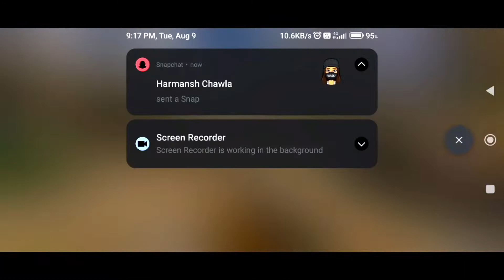MY M4 IS GOATED 🤯❤️‍🔥 | MVP PLAYS YT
MY M4 IS GOATED💥❤️‍🔥|| 𝑪𝑶𝑫𝑴
𝑷𝑳𝑨𝒀𝑬𝑹 𝑼𝑰𝑫:𝟔𝟖𝟔𝟖𝟒𝟖𝟐𝟒𝟒𝟕𝟐𝟗𝟓𝟏𝟏𝟗𝟑𝟔𝟏
𝑷𝑳𝑨𝒀𝑬𝑹 𝑰𝑮𝑵 : 𝑱𝑨𝑰𝑵𝑴𝑨𝑵𝑨𝑽_𝟕@𝒀𝑻

➡𝑫𝑪 : 𝒉𝒕𝒕𝒑𝒔://𝒅𝒊𝒔𝒄𝒐𝒓𝒅.𝒈𝒈/𝑮𝟖𝑺𝑲𝑽𝒀𝑲𝒑𝑻𝒗
𝑰𝒏𝒔𝒕𝒂𝒈𝒓𝒂𝒎: 𝒊𝒏𝒔𝒕𝒂𝒈𝒓𝒂𝒎.𝒄𝒐𝒎/𝑪𝒐𝒅 𝒘𝒊𝒕𝒉 𝒎𝒋

𝑪𝒐𝒗𝒆𝒓 :-
𝑵𝒆𝒘 𝑺𝒂𝒏𝒅𝑺𝒕𝒐𝒓𝒎 𝑴𝒂𝒑 𝑮𝒂𝒎𝒆𝒑𝒍𝒂𝒚 𝒍𝒊𝒗𝒆
𝑵𝒆𝒘 𝑺𝒂𝒏𝒅𝑺𝒕𝒐𝒓𝒎 𝑴𝒂𝒑
𝑵𝒆𝒘 𝑺𝒂𝒏𝒅𝑺𝒕𝒐𝒓𝒎 𝑴𝒂𝒑 𝑮𝒂𝒎𝒆𝒑𝒍𝒂𝒚 𝑯𝒊𝒏𝒅𝒊
𝑪𝑶𝑫 𝑴𝑶𝑩𝑰𝑳𝑬 𝑴𝑷 𝑳𝑬𝑮𝑬𝑵𝑫𝑨𝑹𝒀 𝑹𝑨𝑵𝑲 𝑷𝑼𝑺𝑯
𝑪𝑶𝑫𝑴 𝑴𝑷 𝑳𝑬𝑮𝑬𝑵𝑫𝑨𝑹𝒀 𝑹𝑨𝑵𝑲 𝑷𝑼𝑺𝑯
𝑪𝑶𝑫𝑴𝒐𝒃𝒊𝒍𝒆 𝑴𝑼𝑳𝑻𝑰𝑷𝑳𝑨𝒀𝑬𝑹 𝑳𝑬𝑮𝑬𝑵𝑫𝑨𝑹𝒀 𝑹𝑨𝑵𝑲 𝑷𝑼𝑺𝑯
𝑪𝑶𝑫𝑴 𝑴𝑼𝑳𝑻𝑰𝑷𝑳𝑨𝒀𝑬𝑹 𝑳𝑬𝑮𝑬𝑵𝑫𝑨𝑹𝒀 𝑹𝑨𝑵𝑲 𝑷𝑼𝑺𝑯
𝑪𝑶𝑫 𝑴𝑶𝑩𝑰𝑳𝑬 𝑴𝑷 𝑳𝑬𝑨𝑫𝑬𝑹𝑩𝑶𝑨𝑹𝑫 𝑹𝑨𝑵𝑲 𝑷𝑼𝑺𝑯
𝑪𝑶𝑫𝑴 𝑴𝑷 𝑳𝑬𝑨𝑫𝑬𝑹𝑩𝑶𝑨𝑹𝑫 𝑹𝑨𝑵𝑲 𝑷𝑼𝑺𝑯
𝑪𝑶𝑫𝑴𝒐𝒃𝒊𝒍𝒆 𝑴𝑼𝑳𝑻𝑰𝑷𝑳𝑨𝒀𝑬𝑹 𝑳𝑬𝑨𝑫𝑬𝑹𝑩𝑶𝑨𝑹𝑫 𝑹𝑨𝑵𝑲 𝑷𝑼𝑺𝑯
𝑪𝑨𝑳𝑳 𝑶𝑭 𝑫𝑼𝑻𝒀 𝑴𝑶𝑩𝑰𝑳𝑬 𝑴𝑷 𝑳𝑬𝑨𝑫𝑬𝑹𝑩𝑶𝑨𝑹𝑫 𝑹𝑨𝑵𝑲 𝑷𝑼𝑺𝑯
𝑪𝑨𝑳𝑳 𝑶𝑭 𝑫𝑼𝑻𝒀 𝑴𝑶𝑩𝑰𝑳𝑬 𝑴𝑷 𝑳𝑬𝑮𝑬𝑵𝑫𝑨𝑹𝒀 𝑹𝑨𝑵𝑲 𝑷𝑼𝑺𝑯
𝑪𝑨𝑳𝑳 𝑶𝑭 𝑫𝑼𝑻𝒀 𝑴𝑶𝑩𝑰𝑳𝑬 𝑴𝑼𝑳𝑻𝑰𝑷𝑳𝑨𝒀𝑬𝑹 𝑳𝑬𝑨𝑫𝑬𝑹𝑩𝑶𝑨𝑹𝑫 𝑹𝑨𝑵𝑲 𝑷𝑼𝑺𝑯
𝑪𝑨𝑳𝑳 𝑶𝑭 𝑫𝑼𝑻𝒀 𝑴𝑶𝑩𝑰𝑳𝑬 𝑴𝑼𝑳𝑻𝑰𝑷𝑳𝑨𝒀𝑬𝑹 𝑳𝑬𝑮𝑬𝑵𝑫𝑨𝑹𝒀 𝑹𝑨𝑵𝑲 𝑷𝑼𝑺𝑯
𝑪𝑶𝑫𝑴 𝑳𝑬𝑮𝑬𝑵𝑫𝑨𝑹𝒀 𝑪𝑯𝑨𝑹𝑨𝑪𝑻𝑬𝑹𝑺
𝑪𝒂𝒍𝒍 𝒐𝒇 𝒅𝒖𝒕𝒚 𝒎𝒐𝒃𝒊𝒍𝒆 𝒍𝒊𝒗𝒆 𝑰𝑵𝑫𝑰𝑨
𝑪𝑶𝑫 𝑴𝑶𝑩𝑰𝑳𝑬 𝑩𝑳𝑨𝑪𝑲𝑶𝑼𝑻 𝑴𝑨𝑷
𝑪𝒐𝒅 𝑩𝑨𝑻𝑻𝑳𝑬 𝑹𝑶𝒀𝑨𝑳𝑬 𝑪𝑼𝑺𝑻𝑶𝑴 𝑹𝑶𝑶𝑴 𝑳𝑰𝑽𝑬
𝑪𝑶𝑫𝑴 𝑺𝑶𝑳𝑶 𝑽𝑺 𝑺𝑸𝑼𝑨𝑫 𝑩𝑹 𝑳𝑰𝑽𝑬 𝑮𝑨𝑴𝑬𝑷𝑳𝑨𝒀
𝑪𝑶𝑫 𝑴𝑶𝑩𝑰𝑳𝑬 𝑩𝑹 𝑪𝑼𝑺𝑻𝑶𝑴 𝑹𝑶𝑶𝑴 𝑳𝑰𝑽𝑬
𝑪𝑨𝑳𝑳 𝑶𝑭 𝑫𝑼𝑻𝒀 𝑴𝑶𝑩𝑰𝑳𝑬 𝑺𝑻𝑹𝑬𝑨𝑴
𝑪𝑶𝑫𝑴 𝑩𝑹 𝑻𝑶𝑼𝑹𝑵𝑨𝑴𝑬𝑵𝑻
𝑪𝑶𝑫𝑴 𝑻𝑶𝑼𝑹𝑵𝑨𝑴𝑬𝑵𝑻 𝑩𝑨𝑻𝑻𝑳𝑬 𝑹𝑶𝒀𝑨𝑳𝑬
𝑪𝑶𝑫 𝑩𝑹 𝑳𝑰𝑽𝑬 𝑪𝑼𝑺𝑻𝑶𝑴 𝑹𝑶𝑶𝑴
𝑪𝒐𝒅 𝒎𝒐𝒃𝒊𝒍𝒆 𝒏𝒆𝒘 𝒎𝒚𝒕𝒉𝒊𝒄 𝒈𝒖𝒏
𝑪𝑶𝑫 𝑴𝑶𝑩𝑰𝑳𝑬 𝑮𝑨𝑴𝑬𝑷𝑳𝑨𝒀
𝑪𝑶𝑫 𝑴𝑶𝑩𝑰𝑳𝑬 𝑪𝑼𝑺𝑻𝑶𝑴 𝑹𝑶𝑶𝑴
𝑪𝑶𝑫 𝑴𝑶𝑩𝑰𝑳𝑬 𝑩𝑨𝑻𝑻𝑳𝑬 𝑹𝑶𝒀𝑨𝑳𝑬 𝑪𝑼𝑺𝑻𝑶𝑴 𝑹𝑶𝑶𝑴
𝒄𝒐𝒅𝒎 𝒖𝒑𝒅𝒂𝒕𝒆
𝑪𝑶𝑫𝑴 𝑩𝑹 𝑶𝑷𝑬𝑵 𝑳𝑶𝑩𝑩𝒀
𝒄𝒂𝒍𝒍 𝒐𝒇 𝒅𝒖𝒕𝒚 𝒘𝒂𝒓 𝒛𝒐𝒏𝒆 𝒎𝒐𝒃𝒊𝒍𝒆
𝑪𝑶𝑫𝑴 𝑺𝒆𝒂𝒔𝒐𝒏 𝟔 𝒍𝒊𝒗𝒆 𝒔𝒕𝒓𝒆𝒂𝒎
𝑪𝒐𝒅 𝑴𝒐𝒃𝒊𝒍𝒆 𝑳𝑰𝑽𝑬 𝑺𝑻𝑹𝑬𝑨𝑴
𝑪𝑶𝑫𝑴 𝑳𝑬𝑮𝑬𝑵𝑫𝑨𝑹𝒀 𝑮𝑼𝑵𝑺 𝑺𝑲𝑰𝑵𝑺
𝑪𝒂𝒍𝒍 𝒐𝒇 𝒅𝒖𝒕𝒚 𝒎𝒐𝒃𝒊𝒍𝒆 𝒃𝒂𝒕𝒕𝒍𝒆 𝒓𝒐𝒚𝒂𝒍𝒆 𝒍𝒊𝒗𝒆 𝑺𝑻𝑹𝑬𝑨𝑴
𝑪𝑶𝑫 𝑩𝒂𝒕𝒕𝒍𝒆 𝑹𝒐𝒚𝒂𝒍𝒆
𝑪𝒂𝒍𝒍 𝒐𝒇 𝑫𝒖𝒕𝒚 𝑴𝒐𝒃𝒊𝒍𝒆 𝑺𝒆𝒂𝒔𝒐𝒏 𝟔
𝑪𝑶𝑫 𝑴𝑶𝑩𝑰𝑳𝑬 𝑰𝑵𝑫𝑰𝑨
𝒄𝒂𝒍𝒍 𝒐𝒇 𝒅𝒖𝒕𝒚 𝒎𝒐𝒃𝒊𝒍𝒆 𝑵𝒊𝒏𝒋𝒂 𝒄𝒍𝒂𝒔𝒔 𝒍𝒊𝒗𝒆 𝒔𝒕𝒓𝒆𝒂𝒎
𝒄𝒂𝒍𝒍 𝒐𝒇 𝒅𝒖𝒕𝒚 𝒎𝒐𝒃𝒊𝒍𝒆 𝒊𝑷𝒂𝒅
𝒄𝒂𝒍𝒍 𝒐𝒇 𝒅𝒖𝒕𝒚 𝒎𝒐𝒃𝒊𝒍𝒆 𝑯𝑰𝑵𝑫𝑰
𝒄𝒂𝒍𝒍 𝒐𝒇 𝒅𝒖𝒕𝒚 𝒎𝒐𝒃𝒊𝒍𝒆 𝒃𝒂𝒕𝒕𝒍𝒆 𝒓𝒐𝒚𝒂𝒍𝒆 𝒉𝒂𝒄𝒌𝒔
𝑺𝑯𝑨 𝑺𝑰𝑫 𝑮𝑨𝑴𝑰𝑵𝑮 𝑳𝒊𝒗𝒆 𝑺𝒕𝒓𝒆𝒂𝒎
𝑪𝑨𝑳𝑳 𝑶𝑭 𝑫𝑼𝑻𝒀 𝑴𝑶𝑩𝑰𝑳𝑬 𝑩𝑨𝑻𝑻𝑳𝑬 𝑹𝑶𝒀𝑨𝑳𝑬 𝑳𝑰𝑽𝑬
𝑪𝑶𝑫𝑴 𝑳𝑰𝑽𝑬
𝑪𝑶𝑫 𝑴𝑶𝑩𝑰𝑳𝑬 𝑳𝑰𝑽𝑬
𝑪𝑶𝑫 𝑴𝑶𝑩𝑰𝑳𝑬 𝑶𝑷𝑬𝑵
𝑳𝑶𝑩𝑩𝒀 𝑳𝑰𝑽𝑬
𝑪𝑨𝑳𝑳 𝑶𝑭 𝑫𝑼𝑻𝒀 𝑴𝑶𝑩𝑰𝑳𝑬
𝑪𝑶𝑫𝑴 𝑺𝑬𝑨𝑺𝑶𝑵
𝑳𝑰𝑽𝑬 𝑪𝑶𝑫𝑴
𝑪𝑶𝑫 𝑴𝑶𝑩𝑰𝑳𝑬 𝑰𝑵𝑫𝑰𝑨 𝑳𝑰𝑽𝑬
𝑪𝑶𝑫𝑴 𝑩𝑨𝑻𝑻𝑳𝑬 𝑹𝑶𝒀𝑨𝑳𝑬 𝑳𝑰𝑽𝑬
𝑲𝑰𝑳𝑶 𝟏𝟒𝟏 𝑴𝒀𝑻𝑯𝑰𝑪 𝑮𝑼𝑵
𝑨𝒌 𝟒𝟕 𝒎𝒚𝒕𝒉𝒊𝒄
𝑨𝒌 𝟒𝟕 𝒎𝒚𝒕𝒉𝒊𝒄 𝒈𝒂𝒎𝒆𝒑𝒍𝒂𝒚
𝑯𝒔𝟎𝟒𝟎𝟓 𝑺𝒉𝒐𝒕𝒈𝒖𝒏
𝑯𝒔𝟎𝟒𝟎𝟓 𝑺𝒉𝒐𝒕𝒈𝒖𝒏 𝑮𝒂𝒎𝒆𝒑𝒍𝒂𝒚
𝑭𝒆𝒏𝒏𝒊𝒄 𝑮𝒂𝒎𝒆𝒑𝒍𝒂𝒚
𝑴𝒂𝒄 𝟏𝟎 𝑮𝒂𝒎𝒆𝒑𝒍𝒂𝒚
𝑴𝒔𝒎𝒄 𝑮𝒂𝒎𝒆𝒑𝒍𝒂𝒚
𝑹𝒖𝒔 𝑬𝒒𝒖𝒂𝒍𝒊𝒔𝒆𝒓
𝑹𝒖𝒔 𝑬𝒒𝒖𝒂𝒍𝒊𝒔𝒆𝒓 𝑮𝒂𝒎𝒆𝒑𝒍𝒂𝒚
𝒄𝒐𝒅𝒎 𝒔𝒆𝒂𝒔𝒐𝒏 𝟔 𝒈𝒂𝒎𝒆𝒑𝒍𝒂𝒚 𝒍𝒊𝒗𝒆
𝒄𝒐𝒅 𝒎𝒐𝒃𝒊𝒍𝒆 𝒔𝒆𝒂𝒔𝒐𝒏 𝟔 𝒈𝒂𝒎𝒆𝒑𝒍𝒂𝒚 𝒍𝒊𝒗𝒆
𝒄𝒂𝒍𝒍 𝒐𝒇 𝒅𝒖𝒕𝒚 𝒎𝒐𝒃𝒊𝒍𝒆 𝒔𝒆𝒂𝒔𝒐𝒏 𝟔 𝒈𝒂𝒎𝒆𝒑𝒍𝒂𝒚 𝒍𝒊𝒗𝒆
𝒔𝒆𝒂𝒔𝒐𝒏 𝟔 𝒈𝒂𝒎𝒆𝒑𝒍𝒂𝒚 𝒍𝒊𝒗𝒆 𝒉𝒊𝒏𝒅𝒊
𝑹𝒀𝑻𝑬𝑪 𝑨𝑴𝑹 𝑰𝑺 𝑺𝑶 𝑺𝑴𝑶𝑶𝑻𝑯 || 𝑪𝑶𝑫𝑴
𝒔𝒆𝒂𝒔𝒐𝒏 𝟔 𝒏𝒆𝒘 𝒈𝒖𝒏𝒔
𝒔𝒆𝒂𝒔𝒐𝒏 𝒖𝒑𝒅𝒂𝒕𝒆𝒔
𝒔𝒆𝒂𝒔𝒐𝒏 𝒍𝒆𝒂𝒌𝒆𝒔
𝑻𝑯𝑬 𝑩𝑬𝑺𝑻 𝑮𝑲𝑺-𝑾𝑨𝑵𝑫𝑬𝑹𝑬𝑹 𝑳𝑶𝑨𝑫𝑶𝑼𝑻 & 𝑮𝑨𝑴𝑬𝑷𝑳𝑨𝒀
𝑻𝑯𝑬 𝑩𝑬𝑺𝑻 𝑮𝑲𝑺-𝑾𝑨𝑵𝑫𝑬𝑹𝑬𝑹 𝑳𝑶𝑨𝑫𝑶𝑼𝑻
 𝑩𝑬𝑺𝑻 𝑮𝑲𝑺-𝑾𝑨𝑵𝑫𝑬𝑹𝑬𝑹 𝑳𝑶𝑨𝑫𝑶𝑼𝑻
𝑻𝑯𝑬 𝑩𝑬𝑺𝑻 𝑮𝑲𝑺-𝑾𝑨𝑵𝑫𝑬𝑹𝑬𝑹
𝑻𝑯𝑬 𝑩𝑬𝑺𝑻 𝑮𝑲𝑺 𝑳𝑶𝑨𝑫𝑶𝑼𝑻 & 𝑮𝑨𝑴𝑬𝑷𝑳𝑨𝒀\
𝑮𝑲𝑺 𝑮𝑼𝑵𝑺𝑴𝑰𝑻𝑯
𝑮𝑲𝑺 𝑳𝑶𝑨𝑫𝑶𝑼𝑻
𝑮𝑲𝑺 𝑮𝑼𝑵𝑺𝑴𝑰𝑻𝑯 𝑩𝑬𝑺𝑻